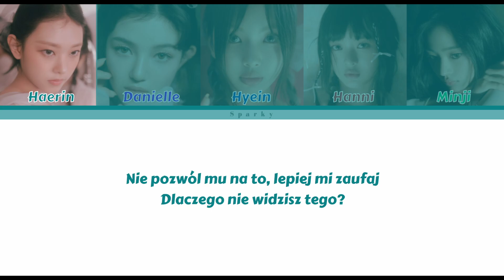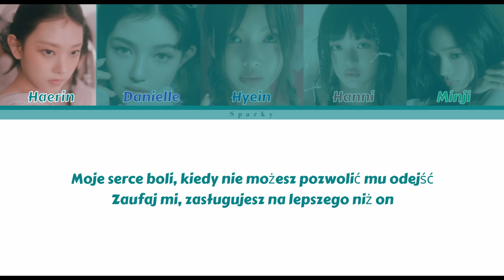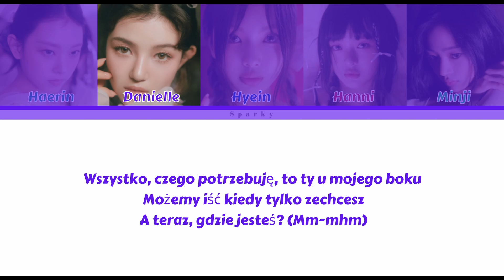NewJeans – ETA [polskie napisy / PL SUB]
Wszelkie prawa należą do HYBE LABELS (ADOR)

• Artysta: NewJeans
• Piosenka: ETA
• Album: Get Up
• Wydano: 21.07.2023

pl subs
subs pl
tłumaczenie pl
pl
polish
polskie napisy
kpop polskie napisy
kpop napisy pl
eta
eta lyrics
eta audio
eta mv
eta line distribution
eta easy lyrics
eta romanized
eta romanized lyrics
eta mv
eta music video
newjeans eta
newjeans eta lyrics
newjeans eta lyric
newjeans eta lyrics distribution
newjeans eta color coded lyrics
newjeans eta romanized
newjeans eta romanized lyrics
newjeans eta audio
newjeans eta live
newjeans eta concert
newjeans eta music video
newjeans eta teaser
newjeans eta line distribution
newjeans eta cover
newjeans eta reaction
newjeans eta 1 hour
newjeans eta easy lyrics
newjeans lyrics
newjeans topic
newjeans new jeans lyrics
newjeans super shy lyrics
newjeans eta lyrics
newjeans cool with you lyrics
newjeans get up lyrics
newjeans asap lyrics